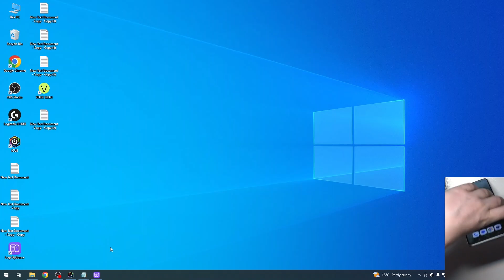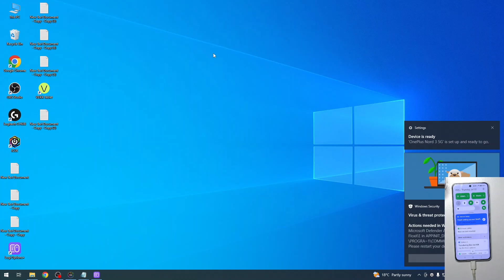How To Connect Oneplus Nord 3 5G With PC & Laptop – Transfer Files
Hi there! Have you ever been wondering how you can connect your Oneplus Nord 3 5G to PC or Laptop? In today's video we're going to show you how you can connect your Oneplus Nord 3 5G with PC or Laptop just in a couple of simple steps. This video might be useful in case if you with to transfer some files between your Oneplus Nord 3 5G and PC, but have absolutely no idea how you can connect them. So if you wish to learn how you can connect your Oneplus Nord 3 5G with PC, all you need to do is just watch this short video to the end, follow the instructions provided by our specialist and try to perform this operation yourself on your Oneplus Nord 3 5G.

How to transfer files between the laptop and Oneplus Nord 3 5G? How to connect Oneplus Nord 3 5G with a PC or Laptop? Which cable should I use to connect Oneplus Nord 3 5G to the computer? How to turn on the USB transfer in Oneplus Nord 3 5G?